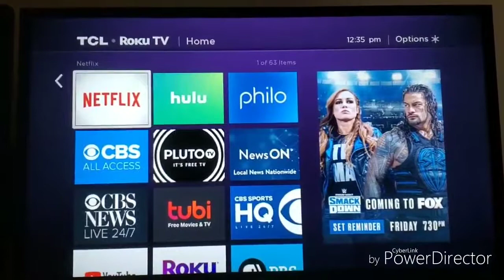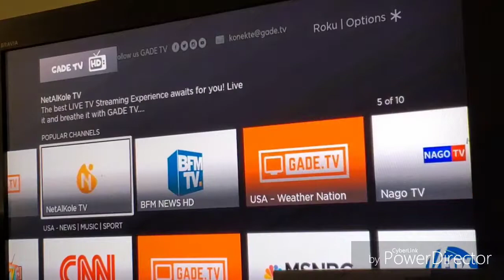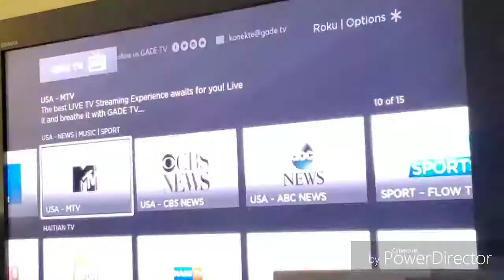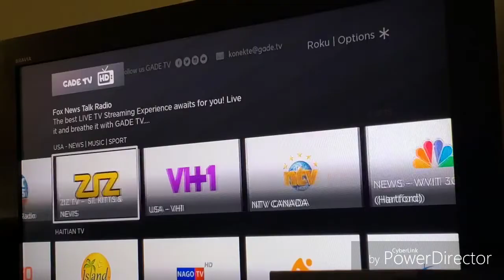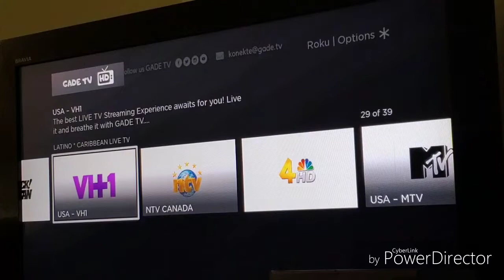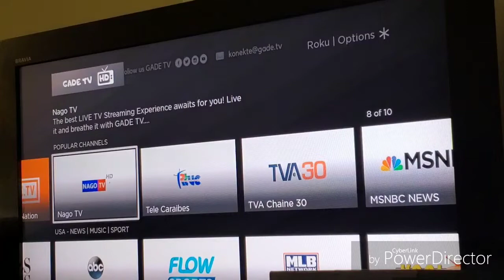Banned Channel: Gade TV no longer available on Roku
Here's the link I was referring to on the article from Cord Cutters News: